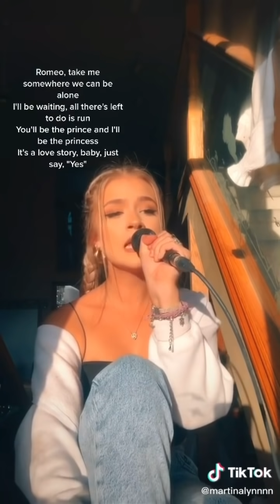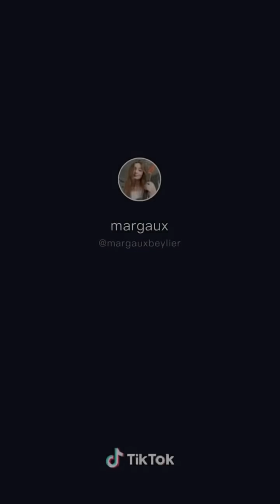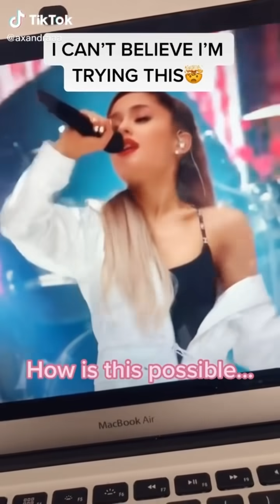Singing Tiktok Compilation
these are amazinggg! hope u guys enjoy :)